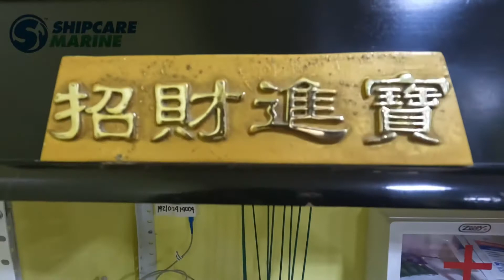Happy Chinese New Year | Kung Hei Fat Choi | Shipcare Marine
Shipcare Marine simple celebration of Chinese New Year 2022. Kung hei fat hoi 2022. More more more and millions of blessings. 💰